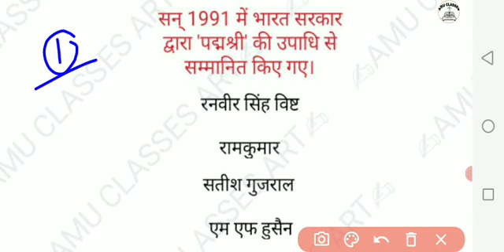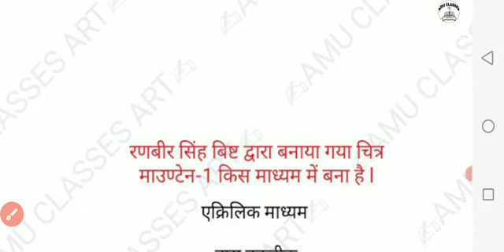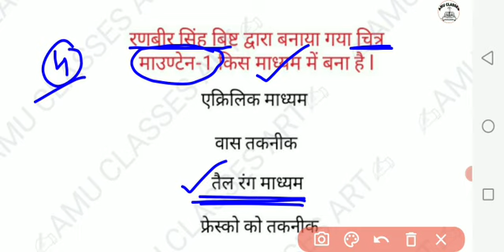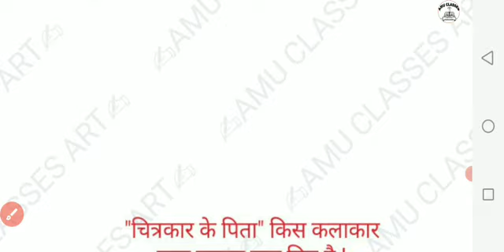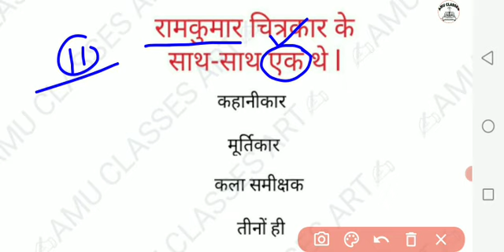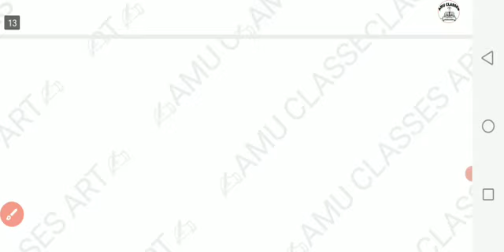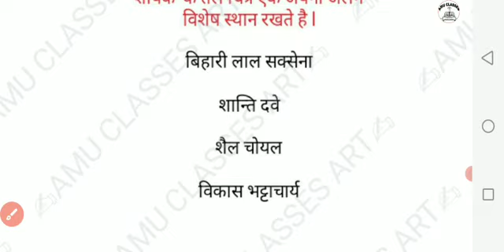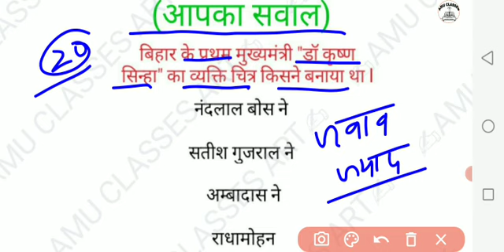समकालीन कलाकार ll दृश्यकला -Art ll Drawing/Visual Art/Teacher ll tgt/pgt ll rpsc/dsssb/चित्रकला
👉Follow:- Math Magic Page